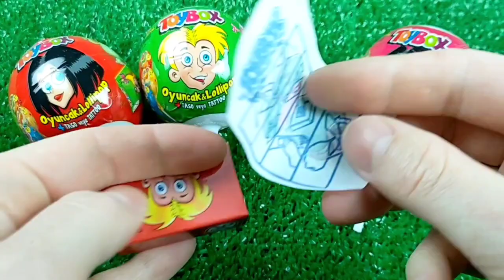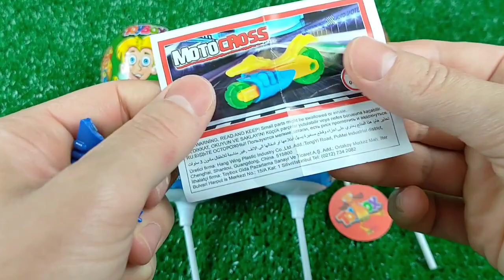7 Rainbow Satisfying Video | DIY How To Make Lollipop Candy Paw Patrol Fruits Cutting ASMR